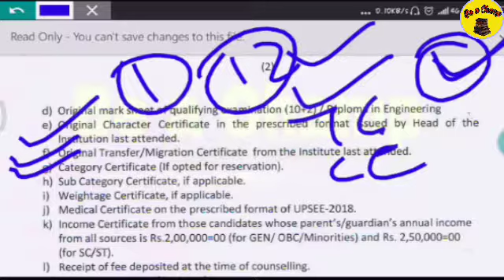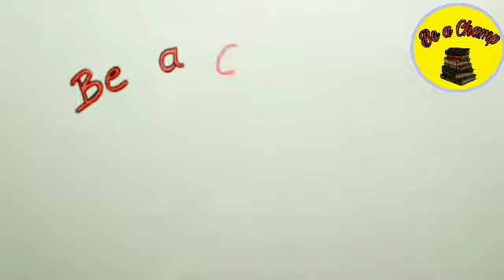Lucknow University B.Tech / MCA documents required at the time of Reporting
Hello friends, LU has announced their schedule of reporting for the students of B.Tech and MCA 2019

Plz watch this vedio till the end.